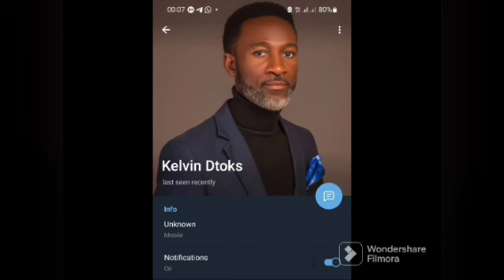UAAG GRANT: LIVE REP0RT OF AGPGN MEETING H'ELD M0MENTS AGO | SEE DETAILS